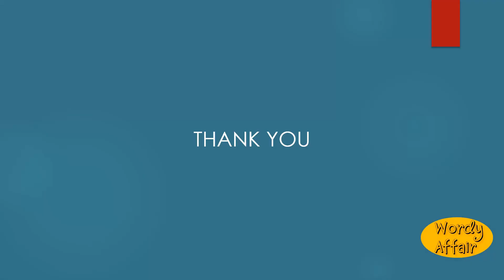Quemeful Meaning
Kindly; merciful.

In this video, you will learn "Quemeful" Meaning and pronunciation in English.

Wordy Affair